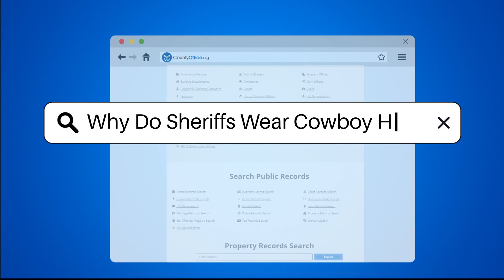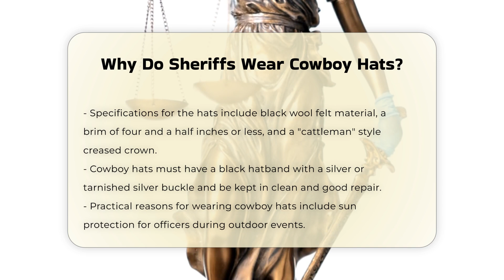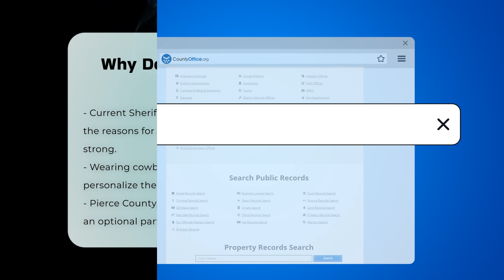Why Do Sheriffs Wear Cowboy Hats? - CountyOffice.org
Why Do Sheriffs Wear Cowboy Hats? Have you ever noticed the distinctive cowboy hats worn by some sheriffs and law enforcement officers in the United States? In this engaging video, we'll explore the recent trend of incorporating cowboy hats into police uniforms, particularly in states like Colorado and Washington. We’ll delve into the specific regulations governing these hats, including their design, materials, and the reasons behind their adoption as an optional uniform piece.

Furthermore, we will discuss the historical significance of cowboy hats within certain departments, highlighting how tradition plays a role in this sartorial choice. One notable example is the Los Angeles County Sheriff’s Department, which has allowed these hats for specific personnel for years. The practical benefits, such as sun protection during outdoor events, will also be covered, making it clear why many officers appreciate the option to wear these hats.

Whether you’re a law enforcement enthusiast, a curious citizen, or someone interested in the intersection of tradition and modern policing, this video offers valuable insights.